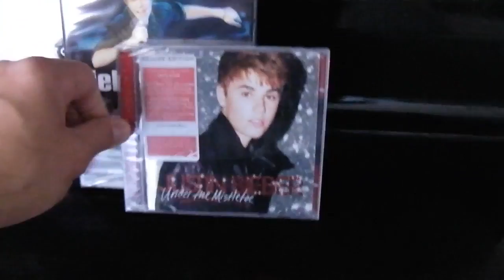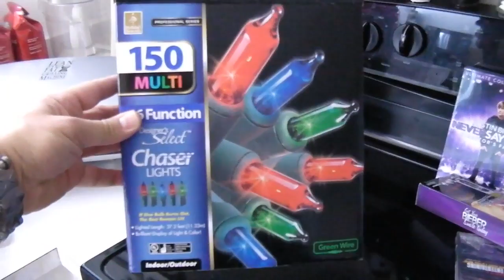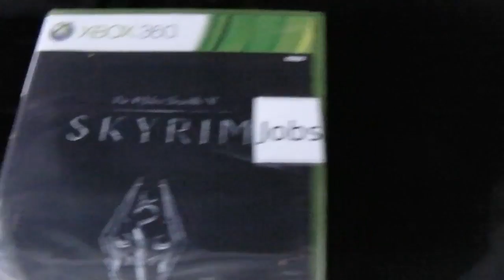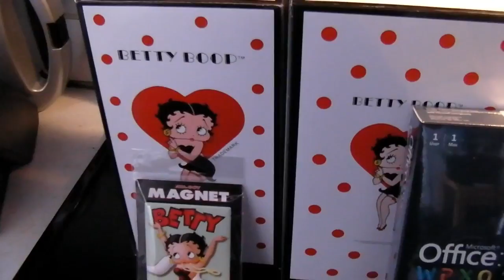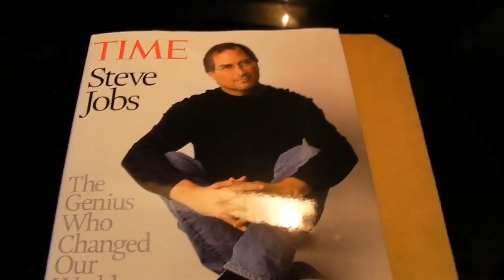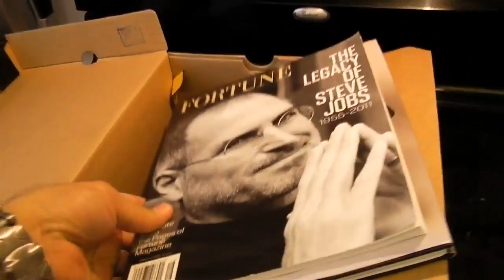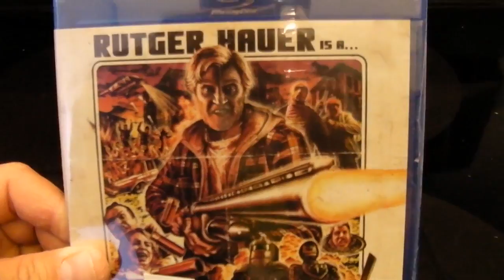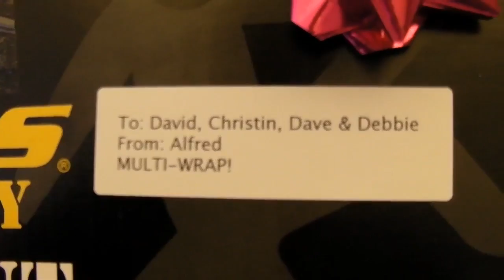Holiday : Wrap 2011 - Part 2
READ ME FIRST: This is the second installment of my Wrap series videos, where I show you unique and innovative ways to wrap gifts so they look like crap.

Warm regards,